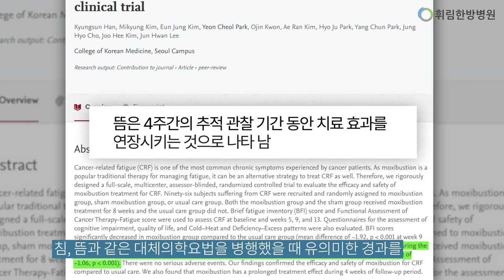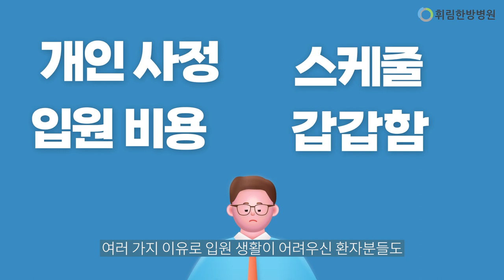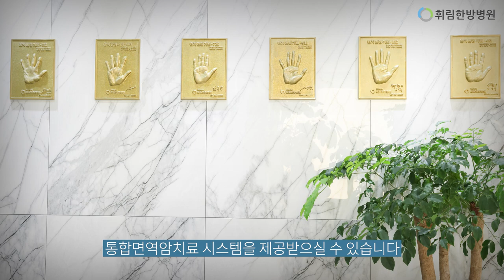외래치료로 가능한 암 환자의 효과적인 항암부작용 관리!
'외래치료는 3분만에 진료가 끝난다'

'제대로 암을 치료하려면 입원을 해야 한다'

실제로 많은 암 환우분들께서 외래치료를 통해
받을 수 있는 항암부작용 관리는 상당히 제한적이라고 생각합니다.

하지만 개인적인 사정으로 입원이 어려우신 분들도
외래치료실을 통해 입원 치료와 동등한 수준의
통합면역암치료를 제공받으실 수 있다는 사실, 알고 계셨나요?

오늘은 휘림한방병원의 외래치료 프로그램에 대해 알아보겠습니다.

이곳은 치유의 숲, 휘림한방병원입니다.
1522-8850